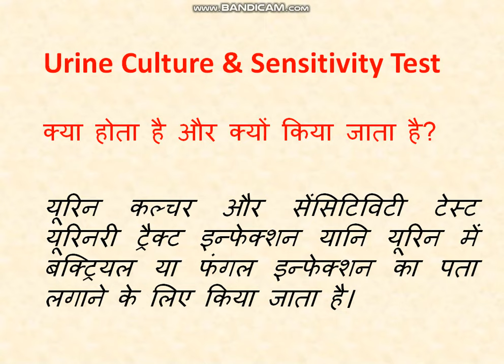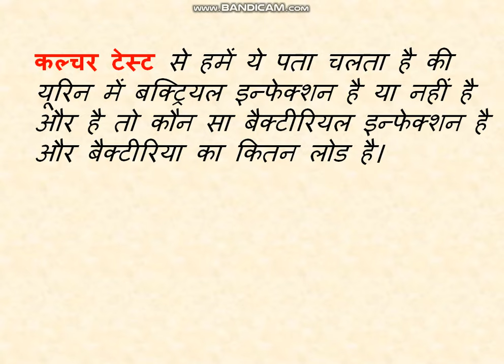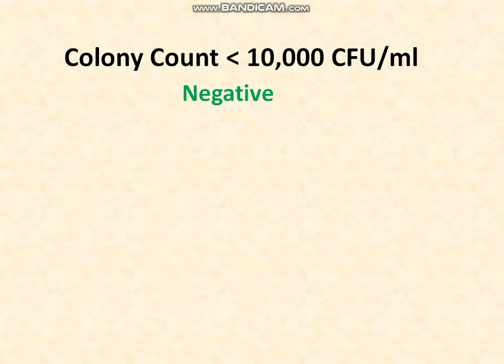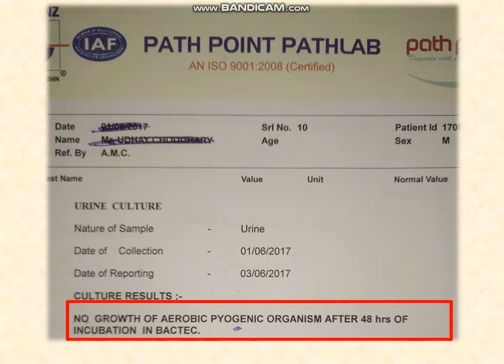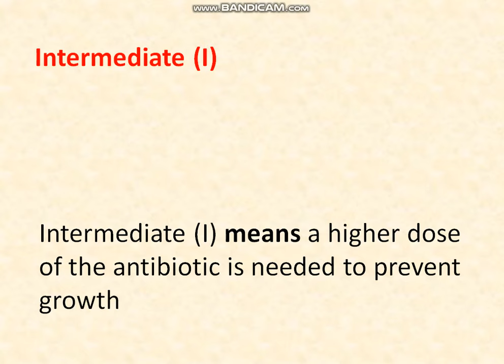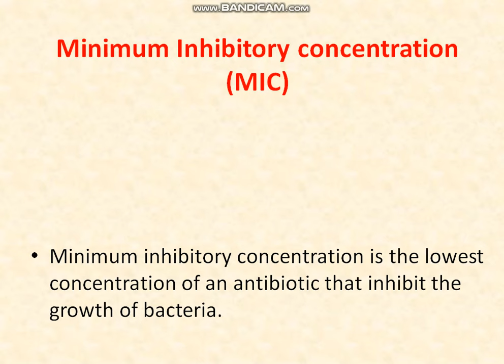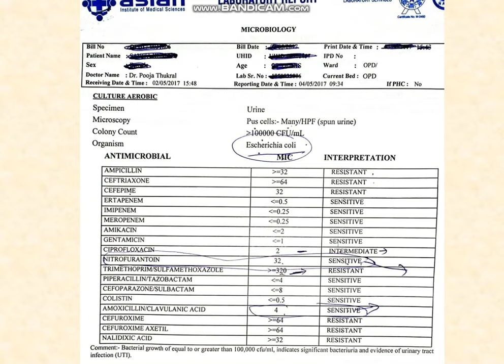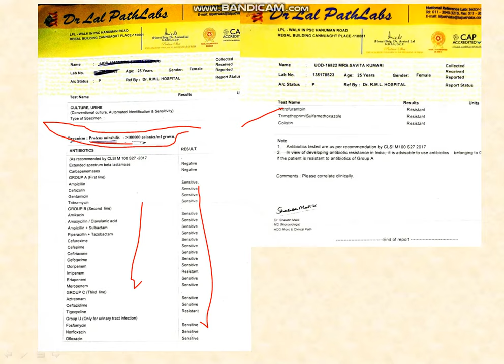Urine Culture Test in Hindi | How to Read Urine Culture Test Report ?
Hello, Friends